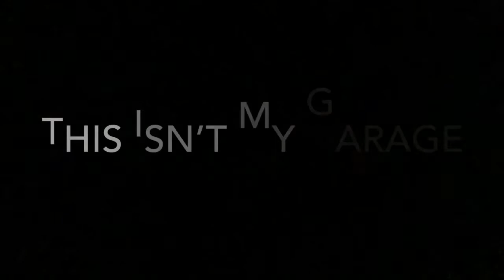How To Design A Pillar For Tweeters.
First time doing this and came out great. I did not show all of the work but you can go to Sprayway customs and check out his video also. Doors will be next soon but before I get to far ahead I’ll be doing a updated video on the car. music created by Carlos Rodriguez.